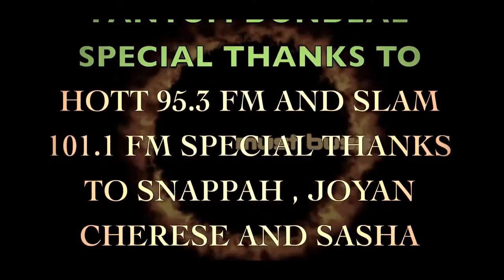Fantom Dundeal - Play Music (Music Video)